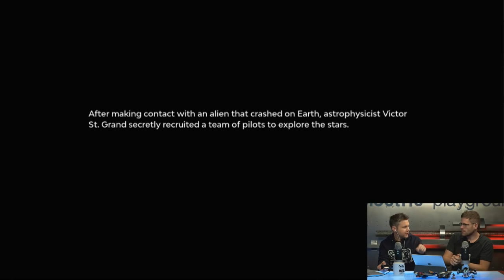Electric Playground Live! - The Dragon Prince, Starlink! - Oct 15, 2018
-A new live edition of The Rundown daily news segment
-This Day In Everything Cool for October 15
-Live interview with with Aaron Ehasz and Justin Richmond, creators of the new Netflix animated series The Dragon Prince!
-Buried Treasure on the classic fighting game WeaponLord
-Full review of Ubisoft's toys-to-life game Starlink: Battle for Atlas
-Blu-ray review of the new horror movie A Quiet Place with John Krasinski and Emily Blunt
-More on Starlink: Battle for Atlas with Let's Play & Chat